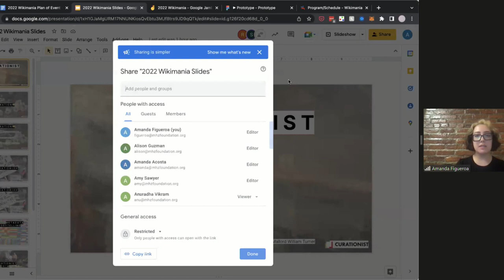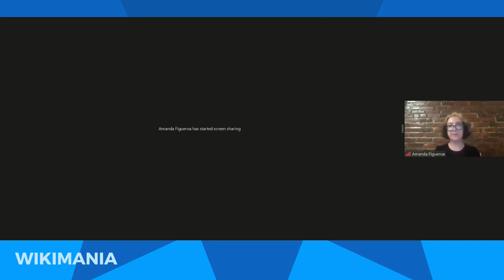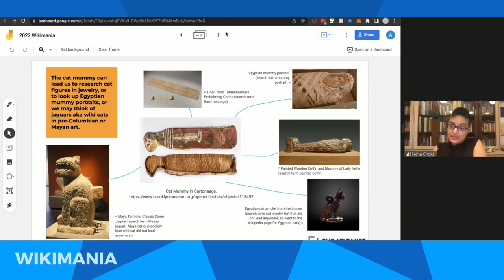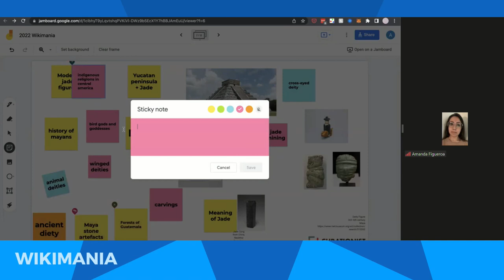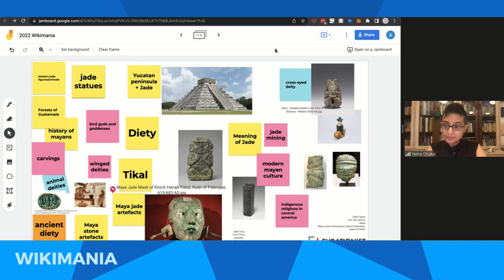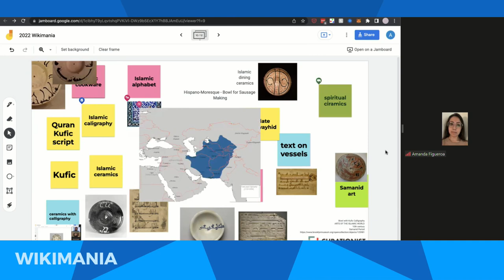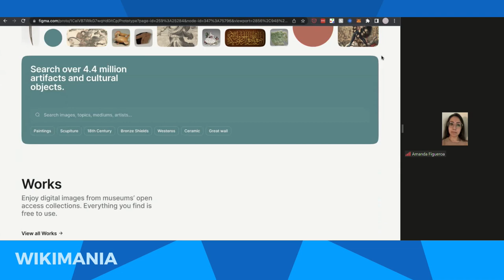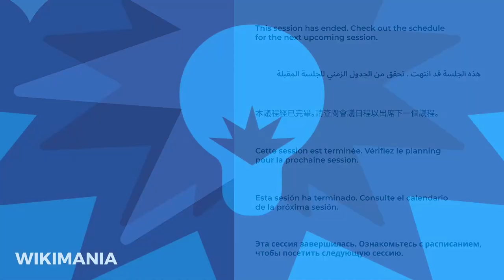Reimagining Curation through Open Knowledge